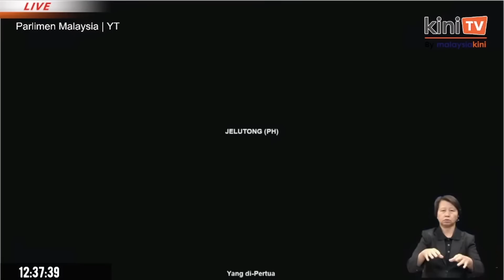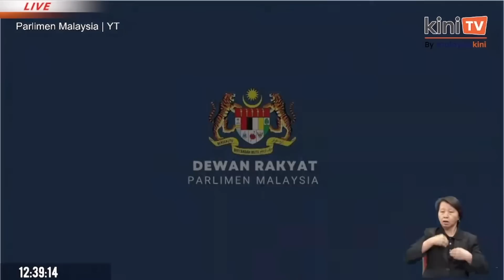Dewan kecoh, PH dakwa MP Kubang Kerian pertikai titah Agong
Dewan rakyat sedikit kecoh antara ahli parlimen kubang kerian, Tuan Ibrahim Tuan Man dan ahli parlimen Pakatan Harapan.